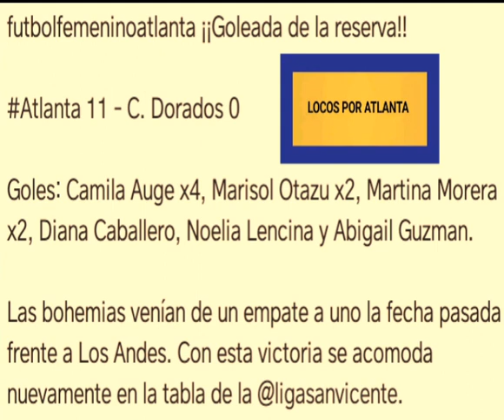27 de junio de 2023